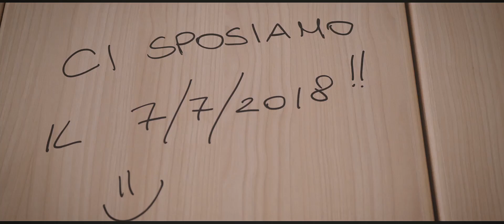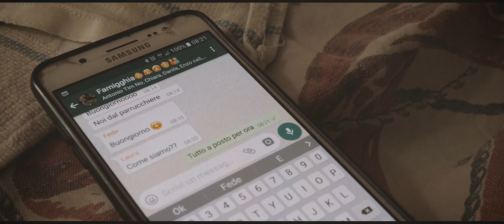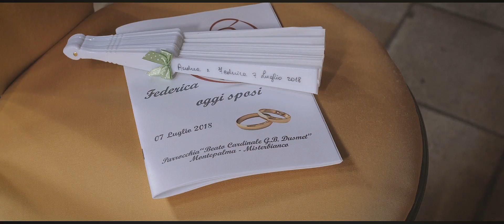Wedding Trailer Federica e Andrea - Misterbianco 7 Luglio 2018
Proiezione in sala.